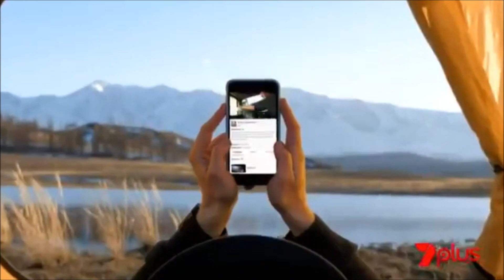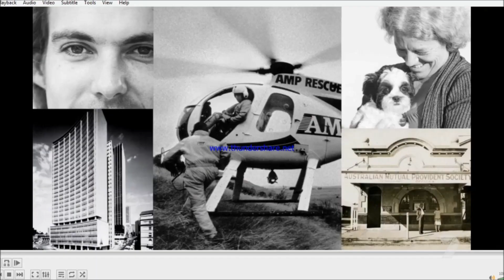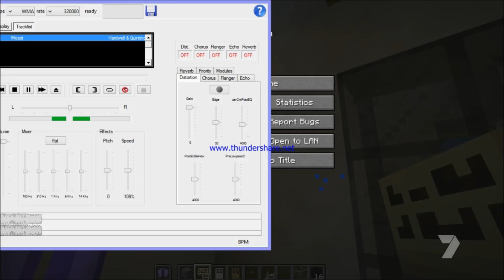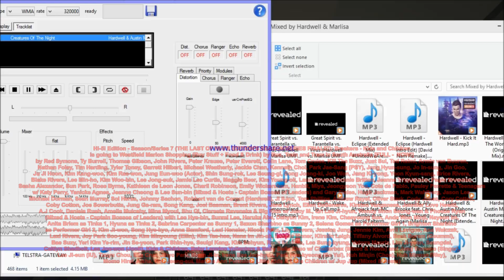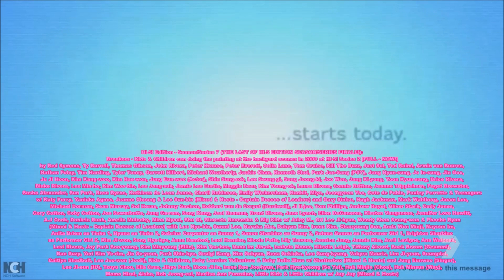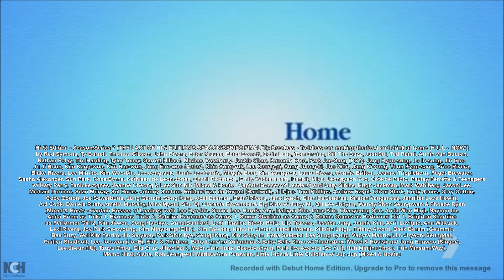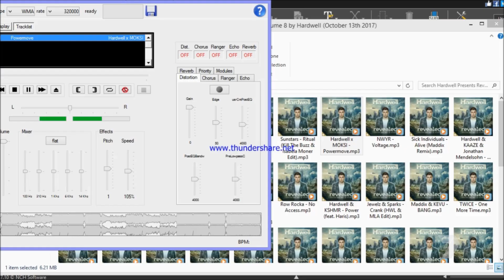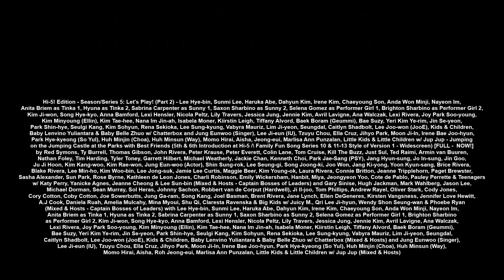Minecraft: Let's Upgrading the Adelaide Metro Railcar 3123/3124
I Upgrading the Adelaide Metro Trains (3000/3100 Class Railcar - Poxbox of Diesel) Railcar 3123/3124: From Adelaide to Osborne - Express through West Croydon Railway Station)

featuring

Hi-5! Edition - Season/Series 7 (THE LAST OF HI-5 EDTION'S SEASON/SERIES FINALE!) - Episodes of 24 to 25 (Taken from Airing on Seven Network Australia) on Monday, 31st of December 2018:

Also... A Daily Minecraft Season/Series + Episodes featuring Hi-5! and Many More...

I Upgrading the Adelaide Metro Railcar 3123/3124 [3124 has New Repainted of Red Livery w/ Blue Cow Catcher, Red Stripes, Repainted Doors and new engines are repowered of v8 (Mercedes Benz OM502LA - Noise Cancelling in the whole Area) leads 3123 has the unpainted of yellow livery w/ blue cow catcher, repainted doors & new engines are repowered of v8 (Mercedes Benz OM502LA - THE WHOLE BIGGEST HIGH SOUNDS OF LOUD NOISES OUTSIDE & INSIDE in the whole Area!)]: From Adelaide to Osborne (From Adelaide Express to Woodville to Osborne)

featuring

Hi-5! Edition - Season/Series 7 (THE LAST OF HI-5 EDTION'S SEASON/SERIES FINALE!) - Episodes of 24 to Full Episode on 2:19 + Hi-5! Edition - Season/Series 7 (THE LAST OF HI-5 EDTION'S SEASON/SERIES FINALE!) - Episode 25 to Full Episode on 57:32!!! ENJOY!

Starring & Casts: Ty Burrell with Bros, Mates & His Biggest of Best Friends & New (Mixed & Hosts - Captain Bosses of Leaders), Hugh Jackman with Bros, Mates & His Biggest of Best Friends & New (Mixed & Hosts - Captain Bosses of Leaders) and Isabela Moner with Sisters, Besties & Her Biggest of Best Friends & New (Mixed & Hosts) feat. Toddlers & Little Toddlers with Erika Ikuta & Sana Minatozaki (Featured Members)

Hi-5! Edition's Original Networks of Channels: FOX + UNIVERSAL TV (AUSTRALIA) + CBS + NBC + ABC + STARZ + SEVEN NETWORK + NINE NETWORK + ABC ME + ITV + ENDEMOL BEYOND + DISNEY CHANNELS and MANY MORE...

Owned by Twentieth Century Fox Television/Universal Television/CBS Television Studios and NBC Enterprises/ABC Studios/STARZ Originals + Seven Studios/Nine Films & Television/ABC ME and ITV Studios Australia/Endemol Southern Star/Disney Channel Originals

Twentieth Century Fox Film Corporation/Universal Network Television, LLC/CBS Studios, Inc. and NBC Enterprises, Inc./ABC Studios, Inc./STARZ Entertainment LLC + Seven Network (Operations) Limited/Nine Films and Television Property Limited/ABC and ITV Studios Australia/Endemol Southern Star Property Limited/Disney Enterprises, Inc. All Rights Reserved

Revealed Music B.V. / Central Station Records Under Exclusive License from Revealed Recordings / Universal Music Group / Sony Music Entertainment in association with Warner Music Inc. / ABS-CBN Productions, Inc. / Tarsier Records.

Hi-5! Productions (Australia & New Zealand and Other Countries / Worldwide & Global / International & Domestic) Operations  Property Limited.

Twentieth Century Fox Home Entertainment LLC/Universal Pictures Home Entertainment, a Division of NBC Universal/CBS Interactive and NBCUniversal Media, LLC/ABC Studios, Inc./STARZ Entertainment LLC + Seven Network (Operations) Limited/Nine Digital Property Limited/ABC and ITV Studios/Endemol Shine Australia Property Limited/Disney.